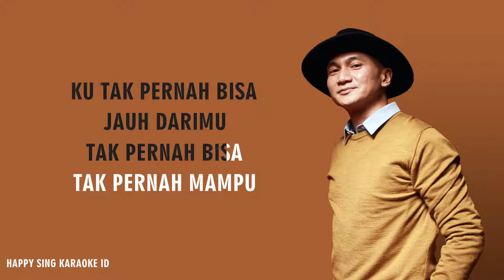Karna Aku dan Dirimu - Anji (Karaoke)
Karna Aku dan Dirimu - Anji (Karaoke) semua hak milik artis dan label asli.